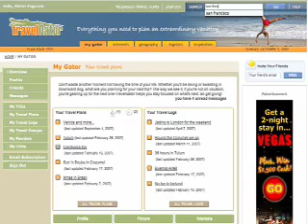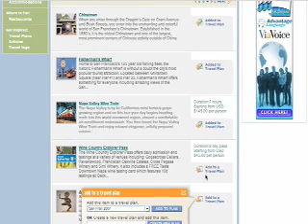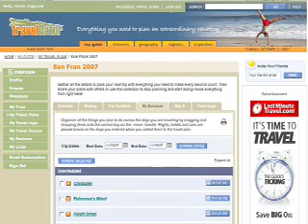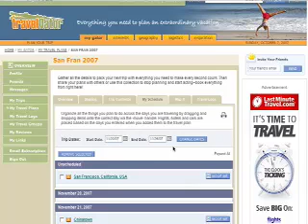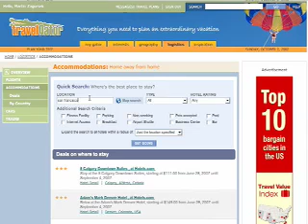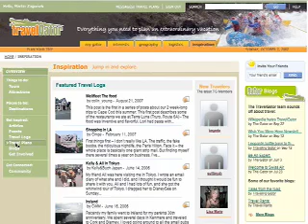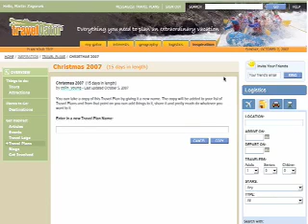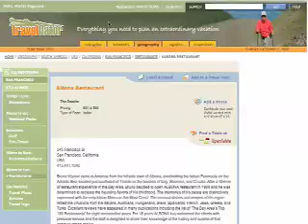Travelgator.com - brief demo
TravelGator is a site where you can research and plan your next vacation. This video shows how to plan and book a trip using the site.